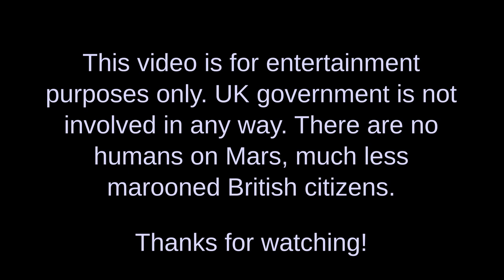Closed but also open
We're not a perfectly closed system, there are leaks and inputs